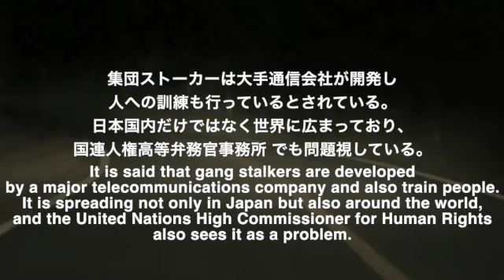前を走る不審車両 2024_0731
2056　不審な黒い車がいたので追跡した。
*　車は速度を上げてにげようとしているので、結果として前の白いトラックとの距離が短かった。
*　車は分岐の手前で車線変更をし、すぐにUターンした。
*　不審車両はその先の分岐で車線変更をしてそのまま姿を消した。